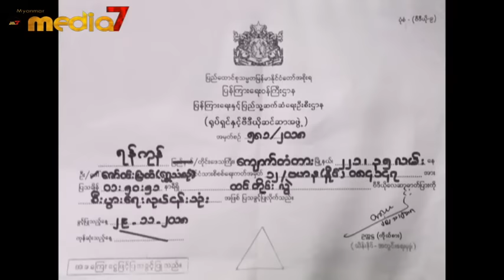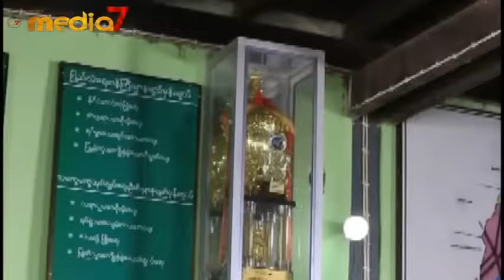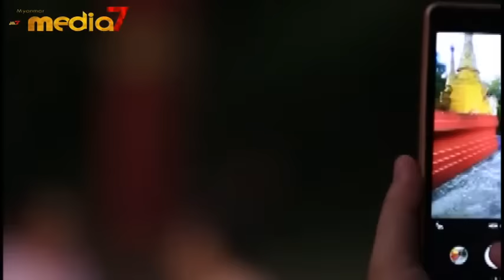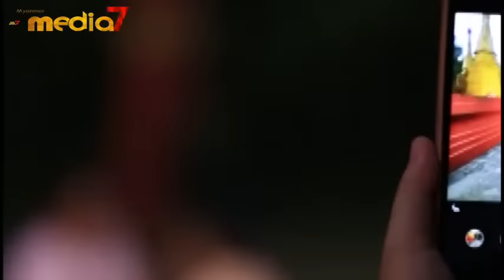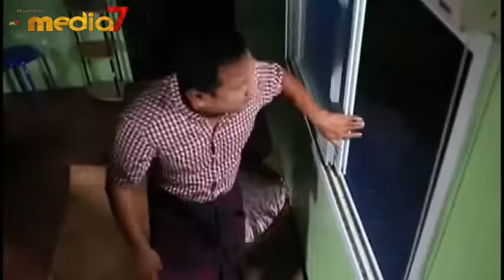ထင်တိုင်းလွဲ / ထင္တိုင္းလြဲ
ထင်တိုင်းလွဲ ဆိုတဲ့နာမည်နဲ့ တစ်ရွာလုံးကသိကြတဲ့ ရွှေရိုး နဲ့ ရွှေအိုး တို့ ညီအစ်ကို

ရွှေရိုးတို့ ညီအစ်ကိုရဲ့ အဒေါ်အပျိုကြီးကို စိတ်ဝင်စားနေတဲ့ နီလာနဲ့ ကြည်ပြာတို့ရဲ့ ဦးလေး

ထင်တိုင်းလွဲညီအစ်ကိုနှစ်ယောက်က  နီလာနဲ့ ကြည်ပြာတို့ကို ကြိတ်ပိုးနေပေမယ့်. သူတို့ဦးလေးကို ကြောက်နေရတဲ့အခါ ဖွင့်ပြောဖို့ ဘယ်လိုကြိုးစားကြမှာလဲ

ခန့်စည်သူ၊ ဇေထူး၊ သွန်းဆက်၊ ထက်ထက်ဟန်မေ